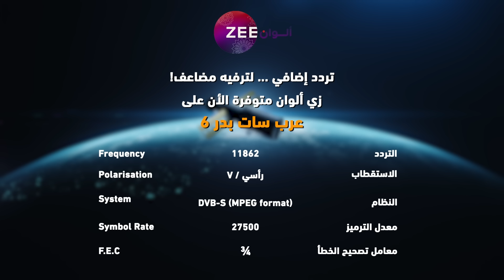مسلسل رحلة_لاكشمي_3 حلقة 107 - أقوى مشهد 2